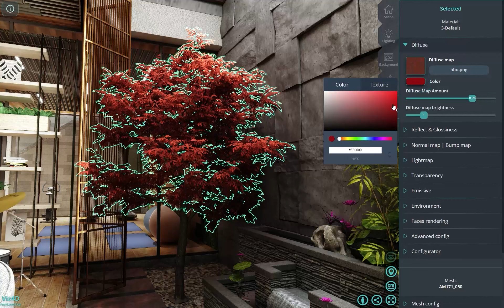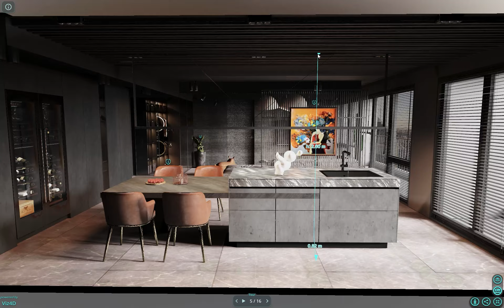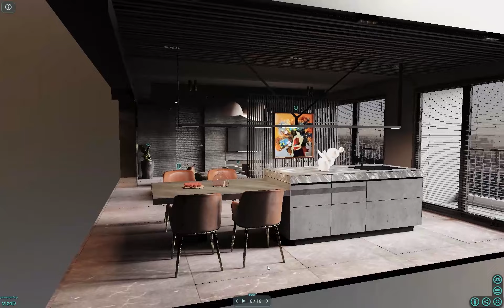Viz4D Real-time Archviz on Browser